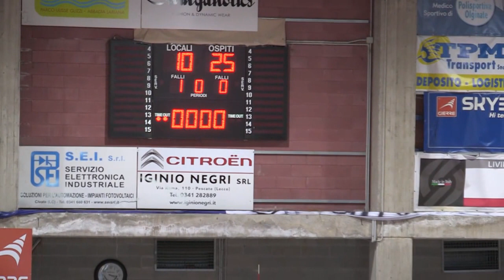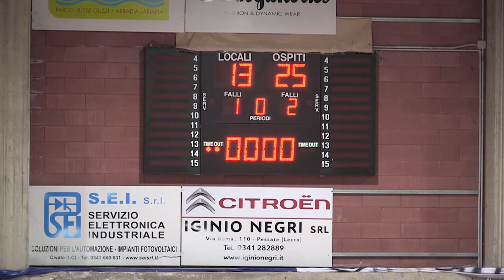OLGINATE VS UNIABITA NET VOLLEY CINISELLO VOLLEY FEMMINILE UNDER 13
A.D.S POLISPORTIVA OLGINATE  vs  UNIABITA NET VOLLEY CINISELLO ( 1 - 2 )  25/22 - 12/25 - 14/25
  UNDER 13 FEMMINILE SECONDA FASE   PALESTRA COMUNALE   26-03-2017